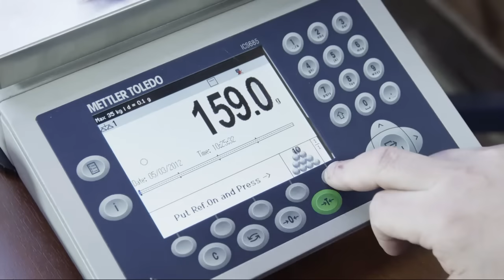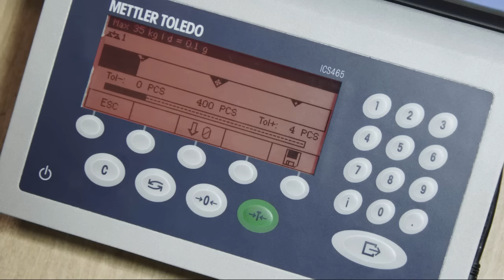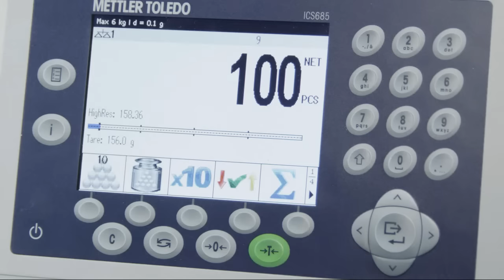Key Features and Applications -- New Compact Scales ICS5 - METTLER TOLEDO Industrial - en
The new ICS5 compact scales pairs efficient counting and checkweighing applications with high performance weighing technology delivering accurate results fast.